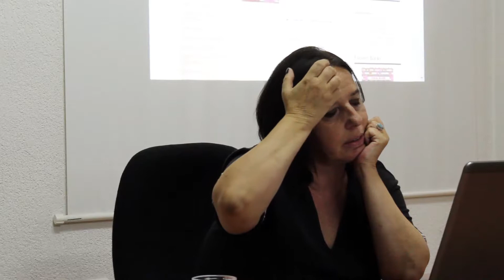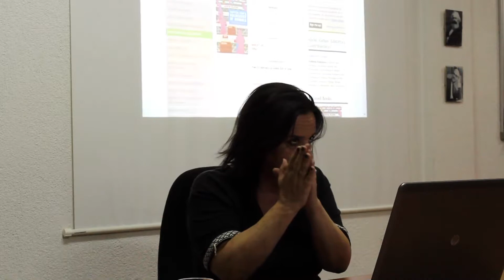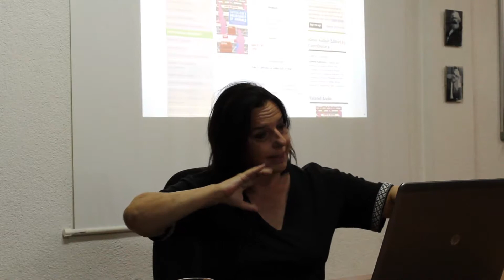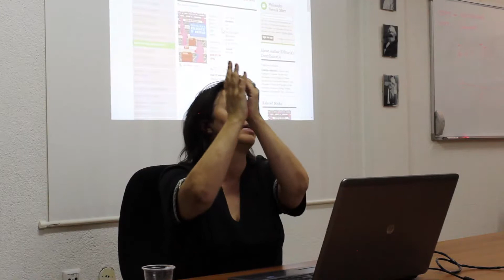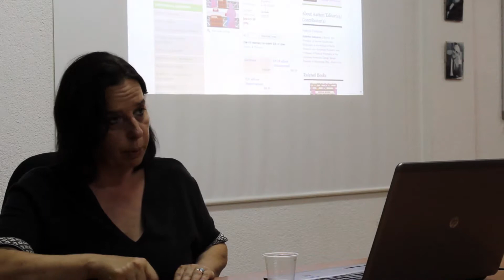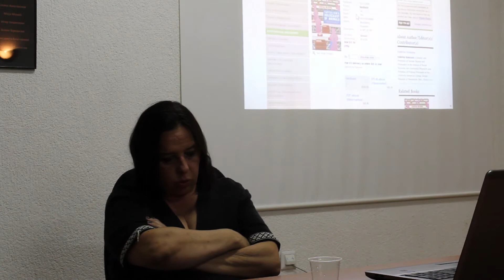Катерина Колозова - „ Холокаустот на животните во капитализмот“ (Јавно предавање во ИОХН,Скопје)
Видео запис од јавното предавање на професорката Катерина Колозова со наслов „Холокаустот на животните во кпитализмот“. Предавањето е дел од серијата „Јавни предавања во ИОХН,Скопје“ и истото се одржа на 27 август 2019 година во просториите на Институтот за општествени и хуманистички науки, Скопје.

Холокаустот на животните во капитализмот: (Не)марксистичка критика на капиталот, филозофијата и патријархатот

Насловот е позајмен од најновата книга на професорката која треба да излезе во 2020 во издание на Bloomsbury Колозова ги користи делата на Франсоа Ларуел, Карл Маркс, Лис Иригаре и Дона Харавеј за да ги промисли прашањата за „практичната етика“ и ги спојува апстрактните алатки на не-филозофијата на Ларуел со другите критични методи во хуманистичките науки. Колозова се фокусира на прашањето на животното/животинското/анималното, за тоа што значи тоа за нас како човечки битија да мислиме и дејствуваме во светот, и на злоупотребата на анималното (физиологијата, што го вклучува и човечкото) и реалното кое лежи во самата логика на капитализмот.

За самата книга Франсоа Ларуел и Ан Франсоаз Шмит ќе напишат: “We admit that animals are sentient beings and that they have rights, but we always treat them as abstractions. Katerina Kolozova makes us understand that it is philosophy that induces this belief, because philosophy is a denial of animals as it has been a denial of women. Moreover, these denials are conditions of the closing of philosophical systems. Kolozova urges us to transform our conception of philosophy by relating it to new, more generous concepts of woman and animal.”